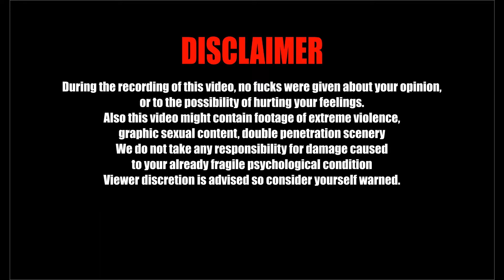Outlast II Ep. 2 "Mexican Prisoner"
Here is episode II of the series, I putted more editing work in this one hope you enjoy it.